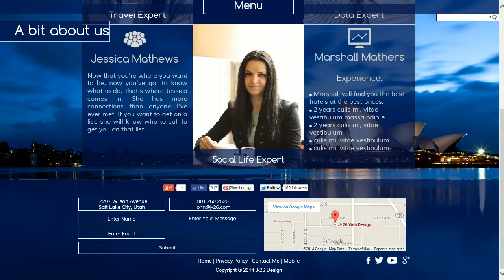Blue Scenery (Hi-DPI) - Designed By J-26 Web Design - Created in Adobe Muse CC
Blue Scenery is a Hi-DPI website so the colors and clarity are incredible.